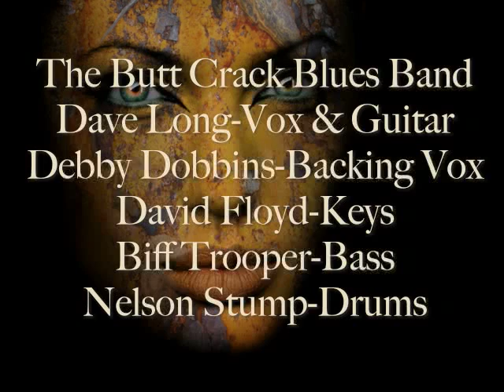My Favorite Supergirl